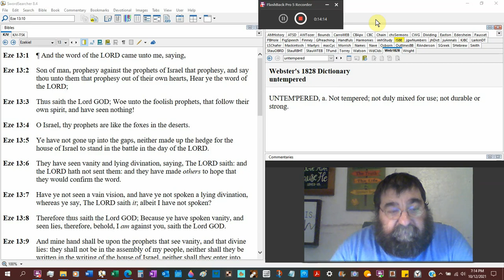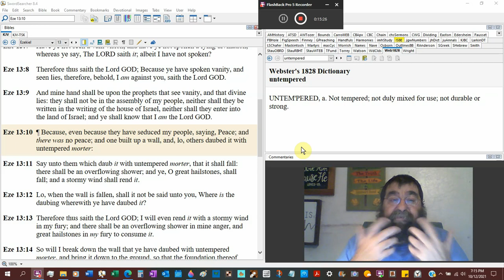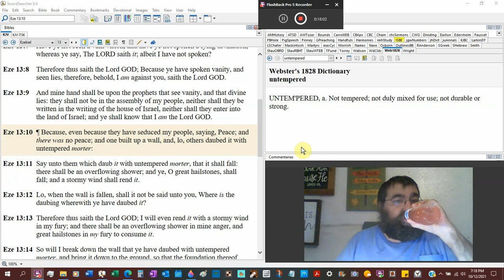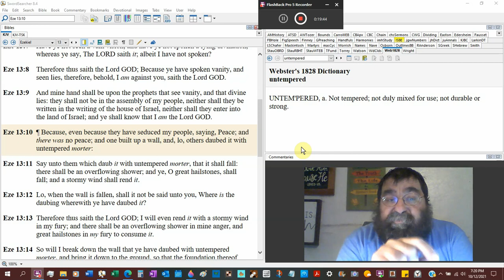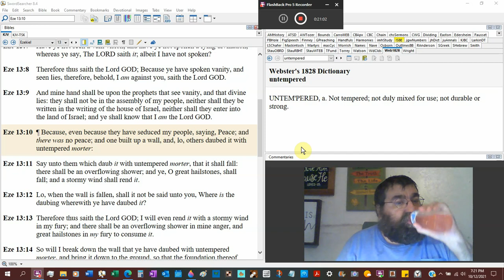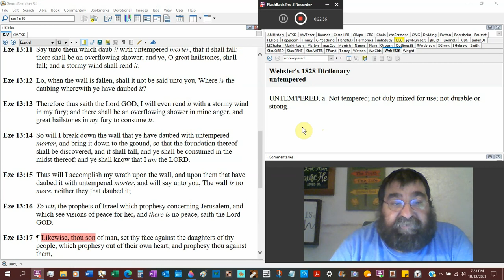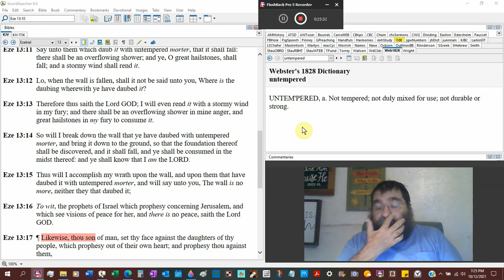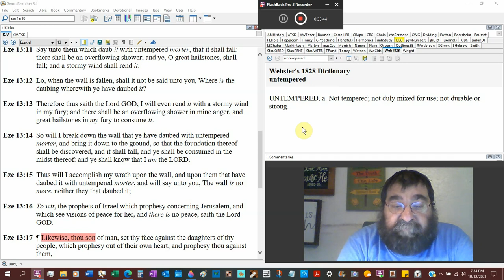Lying Divination Ezekiel 13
Not all men are of God, especially when they claim to speak of or from God. God replies that I did not send them nor did I speak to them. But they went out and spoke... lies!